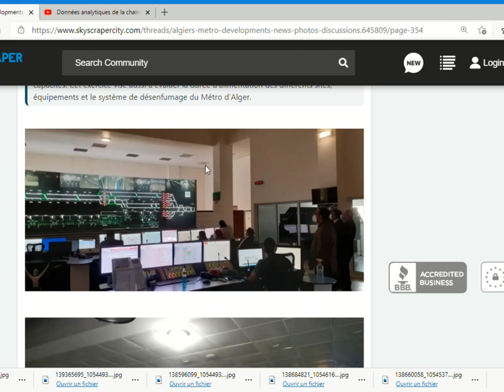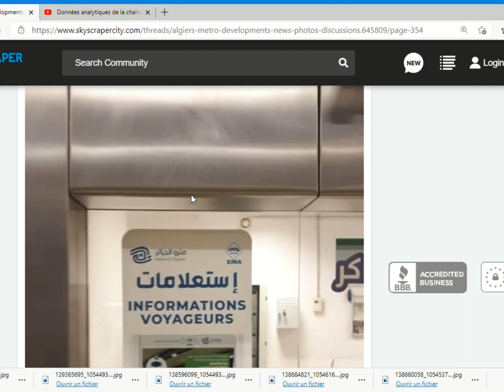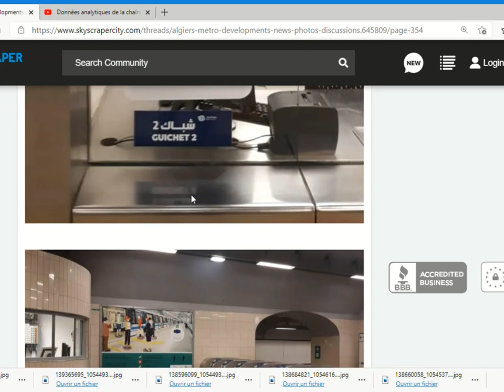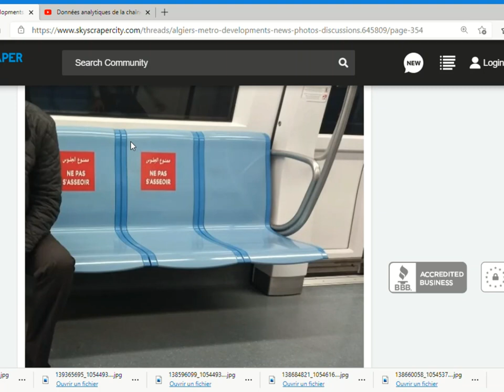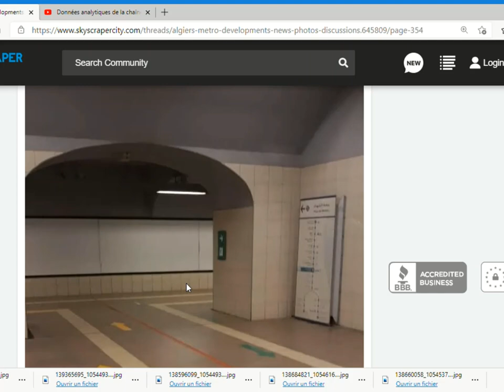😍قرب افتتاح مترو العاصمة 😍ALGIERS METRO COVID 19 REOPENING😱😍